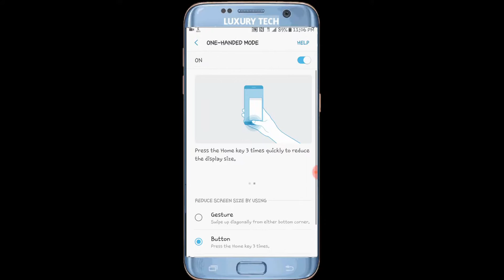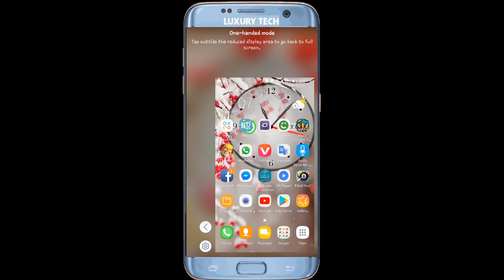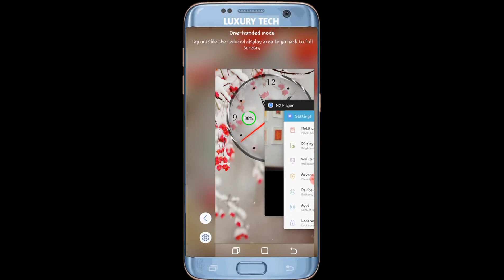ONE_HANDED_MODE || How to use One Handed Mode on Android || How To Use Small Screen On Your Phone